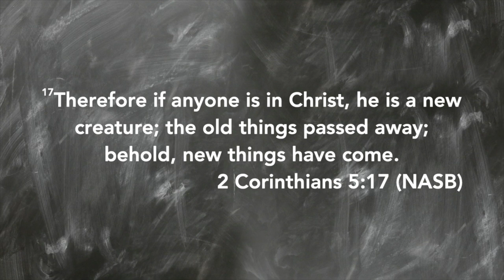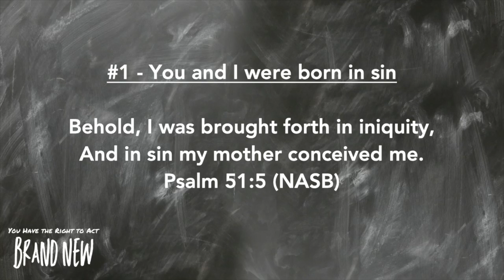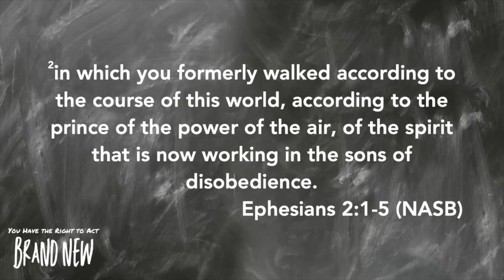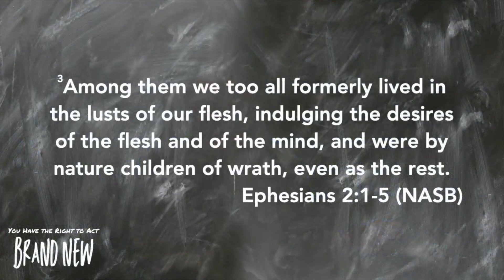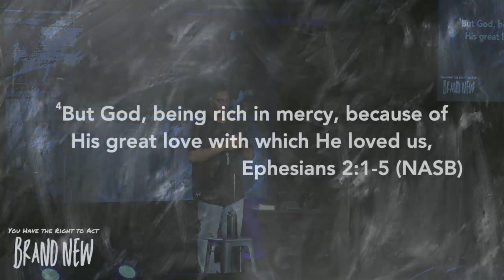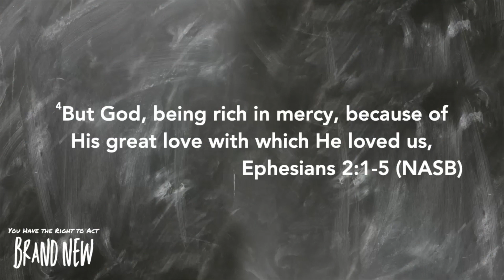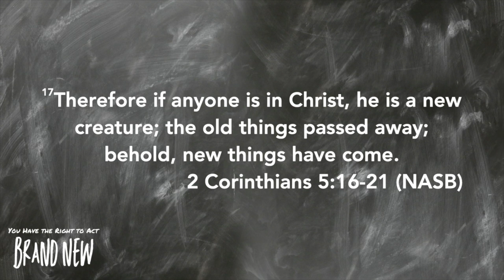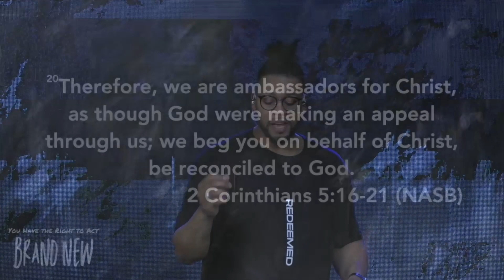You Have The Right To Act Brand New // Pastor Dexter Upshaw Jr.